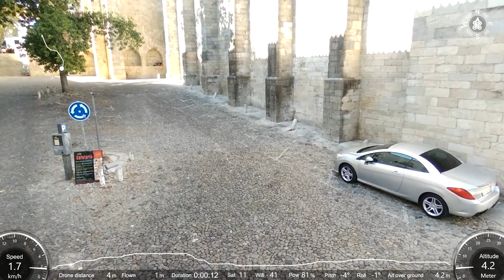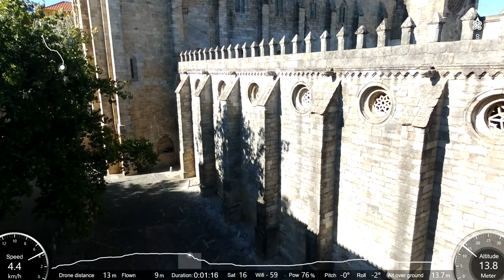Évora Portugal - One day trip vlog in Portugal - Parrot Bebop 2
OneDayTripVlogJ2RC - Places to Visit? Évora, Alentejo, Portugal... The flight was in conditions of normal wind and natural daylight! Flight in Évora, Portugal! Let's go forward! Regards

Évora Portugal - One day trip vlog in Portugal - Parrot Bebop 2 - Bebop2_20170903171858+0100

"O templo romano de Évora, erroneamente conhecido como Templo de Diana, está localizado na cidade de Évora, faz parte do centro histórico da cidade, o qual foi classificado como Património Mundial pela UNESCO. O templo romano encontra-se classificado como Monumento Nacional pelo IGESPAR.

É um dos mais famosos marcos da cidade, e um símbolo da presença romana em território português.

Localizado na freguesia da Sé e São Pedro, no Largo Conde de Vila Flor, encontra-se rodeado pela Sé de Évora, pelo Tribunal da Inquisição, pela Igreja e Convento dos Lóios, pela Biblioteca Pública de Évora e pelo Museu."  - Source: Wikipedia

"The Roman Temple of Évora, also referred to as the Templo de Diana (albeit wrongly, after Diana, the ancient Roman goddess of the moon, the hunt, and chastity) is an ancient temple in the Portuguese city of Évora (civil parish of Sé e São Pedro).

The temple is part of the historical centre of the city, which was included in the classification by UNESCO as a World Heritage Site.

It represents one of the most significant landmarks relating to the Roman and Lusitanian civilizations of Évora and in Portuguese territory.

The temple is located in the central square of Évora, in what would have been the highest elevation of the city's acropolis. It is surrounded by religious buildings associated with the Inquisition in Portugal, including: the Sé Cathedral, the Palace of the Inquisitor, Palace of the Dukes of Cadaval, the Court of the Inquisition and, the Church and Lóios' Convent, as well as the Public Library and Museum of Évora." - Source: Wikipedia

Parrot Bebop 2 is your ideal flight companion. Weighing 500 g and offering 25 minutes of autonomous flight time, this leisure drone is cutting-edge. Parrot Bebop 2 films in 1080p full HD. Paired with the Parrot Skycontroller 2 and the Parrot Cockpitglasses, your Parrot Bebop 2 drone reveals new capabilities.

Why I chooseded Parrot Bebop 2? Is a great beginner drone! It was my beginner drone! And I have learned a lot with Parrot Bebop 2! When I searched what drone to should buy for the first time, I feeled the Bebop 2 was the best choice! And today? I think Parrot Bebop 2 still to be a great choice for beginners. Why? Fantastic price, great camera and you can learned a lot to learn with him. Parrot Bebop 2 is a great option to the answers: "beginner drone mistakes"?, "beginner drones with cameras"? and "beginner drone flying tips"?... learn more here and maybe you choose too buy a Parrot Bebop 2 very cheap!!! Stay here and see what you can do with Parrot Bebop 2! Be welcome... thanks!

Apreciem e conheçam as paisagens do Alentejo, Évora, Redondo, Monsaraz, Reguengos...

JAC 3/09/2017

* Levihica - Team Smile and Nod - Dust from the Stars